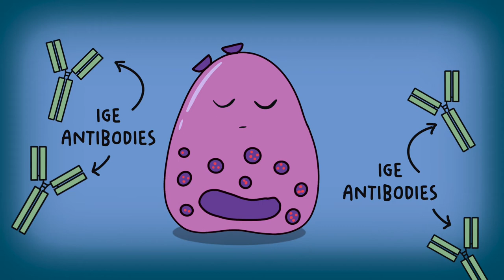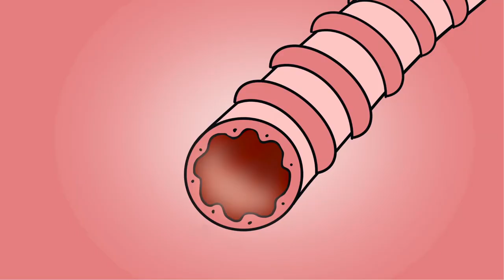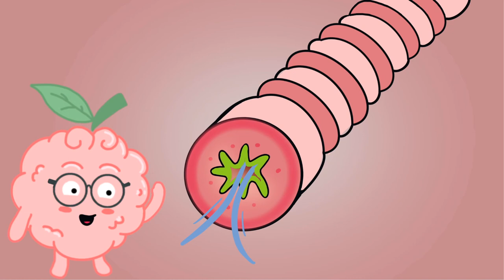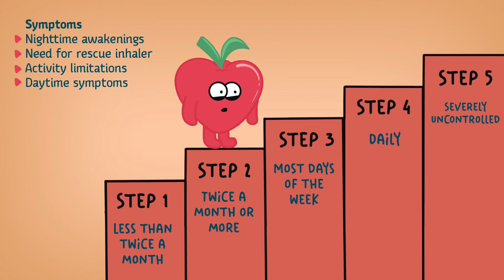Asthma Pathophysiology Super Simplified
This humorous and animated video covers the basic pathophysiology of asthma, symptoms, and diagnosis to help you understand how medications play a role in controlling it. Don't forget to check out the next video on the pharmacology of asthma medications!

Script written by: Kelly Dye, PharmD and Michele Dinh, PharmD, BCPS
Illustrations by: Michele Dinh, Pharm D, BCPS

Check out our study resources for mnemonic flashcards, workbooks, and coloring pages on our

References:

Sorkness CA, Blake KV. Asthma. In: DiPiro JT, Talnbert RL, Yee GC, Matzke GR, Wells BG, Posey L. eds. Pharmacotherapy: A Pathophysiologic Approach, 10e. McGraw-Hill
Galanter JM, Boushey HA. Drugs Used in Asthma. In: Katzung BG. eds. Basic & Clinical Pharmacology, 14e. McGraw-Hill

Thanks for stopping by! And remember to never stop learning!